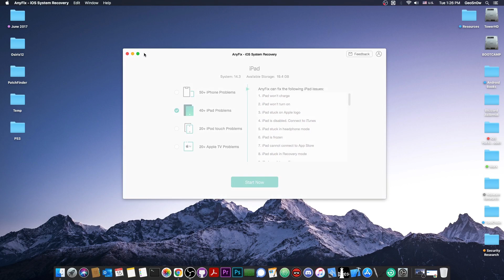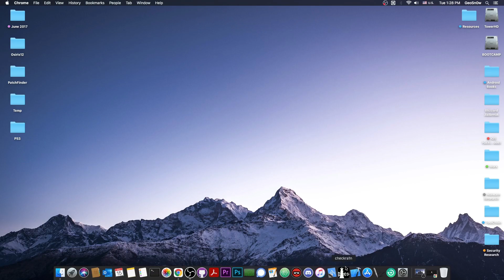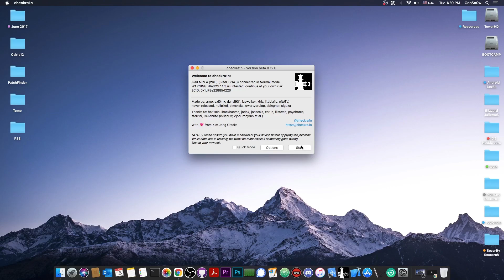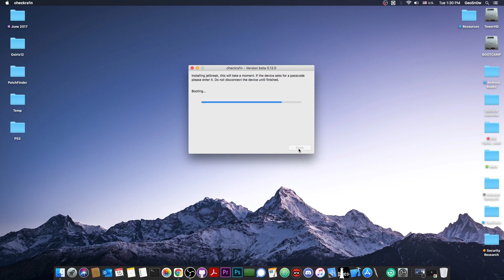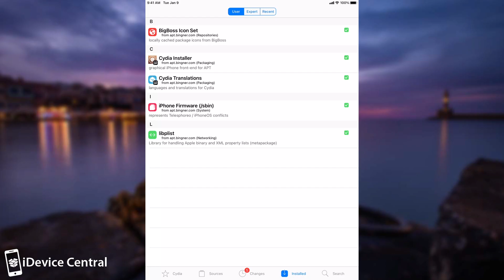iOS 14.3 / 14.2 / 14 How To JAILBREAK With Cydia / Tweaks WORKING (Pre-A12) | iOS 14.3 WAS RELEASED!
In today's video, we're discussing Apple's release of iOS 14.3 2 days ago, and how to jailbreak certain devices on iOS 14.3 (yes, already), using CheckRa1n Jailbreak. This is a fully working jailbreak with Tweaks and Cydia on the latest iOS version.

Please do keep in mind that CheckRa1n works only on certain devices. For example, newer devices such as iPhone 12, iPhone 11, iPhone XS, XR, and XS Max, are not supported. Devices like iPhone X, iPhone 8, and 8 Plus are supported when enabling the BPR Skip in settings, and the rest are fully supported and can be jailbroken with no issues. This tutorial shows step by step how to use CheckRa1n Jailbreak to be able to jailbreak your device and install Cydia on iOS 14.3, iOS 14.2, iOS 14.1, and lower.

~ GeoSn0w

▶ iOS 14.2 / 14.1 / 14 / 13.7 JAILBREAK: Most Important News Recap & Best iOS Version To Stay On!